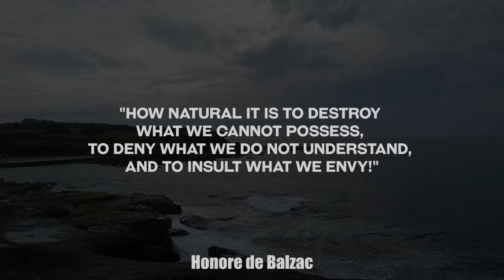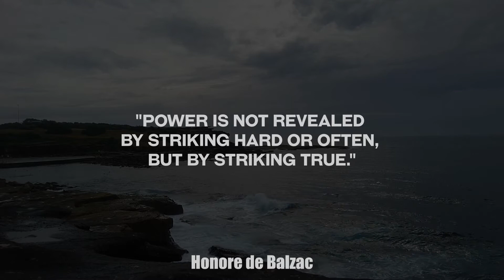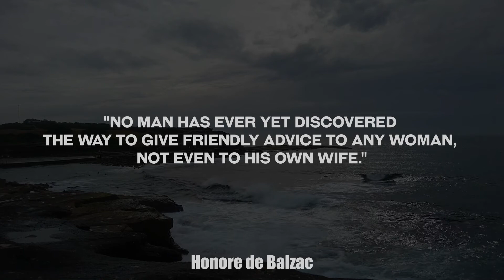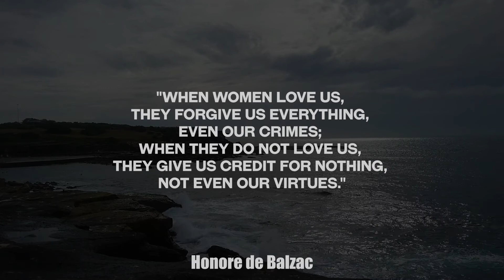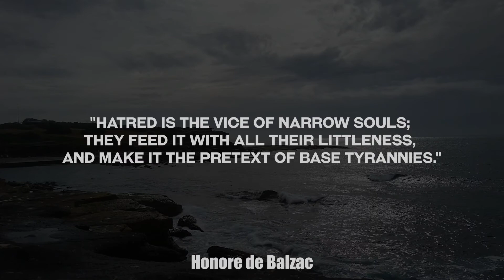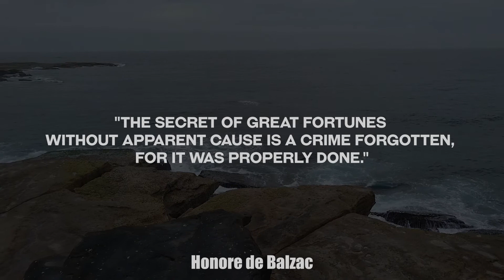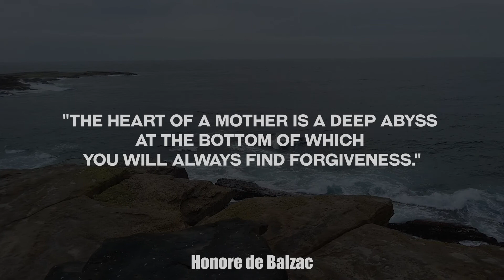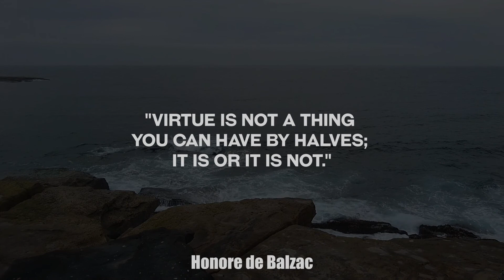Honore de Balzac Wisdom in Quotes from French novelist about Beauty and Difficulty of Life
This video contains some of the best of Honore de Balzac's, French novelist, wisdom in quotes on beauty and the difficulty of life.

0:00 Intro
0:07 "It is easy to sit up and take notice, What is difficult is getting up and taking action."
0:23 "How natural it is to destroy what we cannot possess, to deny what we do not understand, and to insult what we envy!"
0:39 "When you doubt your power, you give power to your doubt."
0:56 "The victory always has a lot of parents but the defeat is always an orphan."
01:13 "All human power is a compound of time and patience."
01:31 "Power is not revealed by striking hard or often, but by striking true."
01:48 "An unfulfilled vocation drains the color from a man's entire existence."
02:06 "Equality may be a right, but no power on earth can convert it into fact."
02:24 "No man has ever yet discovered the way to give friendly advice to any woman, not even to his own wife."
02:43 "Do you know what is the hardest thing in life? To make a choice."
03:01 "People who are in love suspect nothing or everything."
03:17 "Forgetting is the great secret of strong and creative lives."
03:33 "True love is eternal, infinite, and always like itself. It is equal and pure."
03:51 "There is no such thing as a great talent without great will power."
04:07 "When women love us, they forgive us everything, even our crimes; when they do not love us, they give us credit for nothing, not even our virtues."
04:29 "When Religion and Royalty are swept away, the people will attack the great, and after the great, they will fall upon the rich."
04:52 "Hatred is the vice of narrow souls; they feed it with all their littleness, and make it the pretext of base tyrannies."
05:16 "The more one judges, the less one loves."
05:29 "Talent is a flame, but genius is a fire."
05:41 "As a rule, only the poor are generous."
05:53 "Great minds always tend to see virtue in misfortune."
06:05 "Every moment of happiness requires a great amount of Ignorance."
06:23 "Some day you will find out that there is far more happiness in another's happiness than in your own."
06:41 "The secret of great fortunes without apparent cause is a crime forgotten, for it was properly done."
06:59 "Great love affairs start with Champagne and end with tisane."
07:18 "There are two histories : official history, lying, and then secret history, where you find the real causes of events."
07:36 "The heart of a mother is a deep abyss at the bottom of which you will always find forgiveness."
07:54 "It is quite right what they say: the three most beautiful sights inthe world are a ship in full sail, a galloping horse, and a woman dancing."

08:13 "In diving to the bottom of pleasure we bring up more gravel than pearls."
08:32 "Poetry is only born after painful journeys into the vast regions of thought."

08:50 "Virtue is not a thing you can have by halves; it is or it is not."